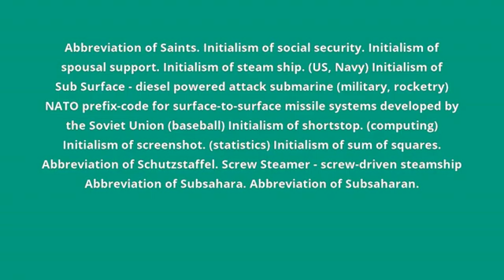what is the meaning of SS